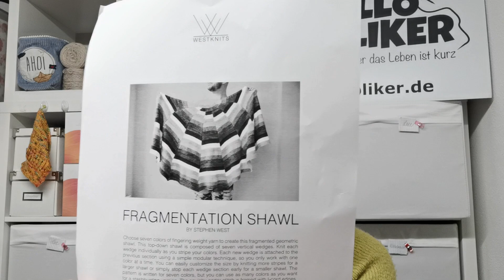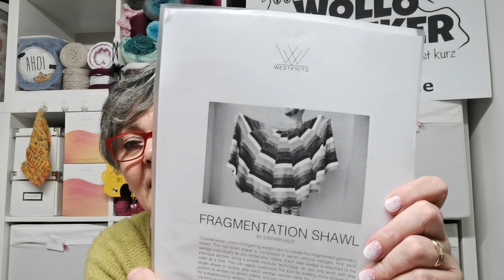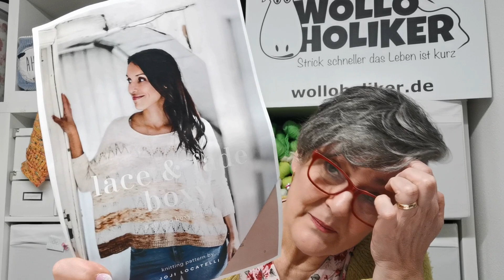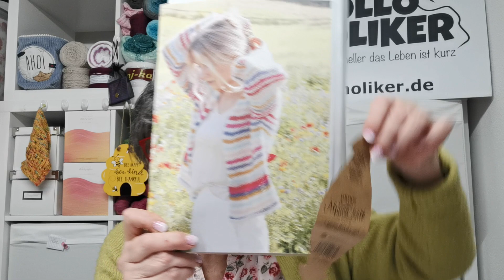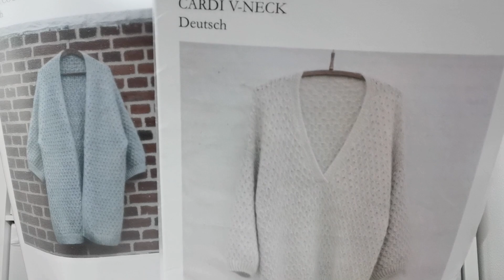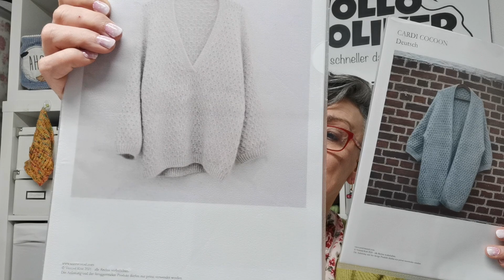#177 - Hinter den Kulissen, echt?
Herzlich Willkommen bei unserem 177. Sonntagsvideo, denn Sonntagszeit ist Videozeit.
Dieses Video kann man, wenn man dann möchte, als Werbung verstehen, denn ich nenne unbeauftragt und ungefiltert alles was ich anleitungstechnisch an Strickdesinger:Innen usw. alles was ich gerade aktuell auf den Stricknadeln habe. Unsere im Handel befindlichen Garne, sei es nun handgefärbt oder die Garne die wir vertreiben, findest du Das ist dann Werbung in eigener Sache und auch was meine Hautpflege von younique betrifft.

Und hej, du triffst uns die nächsten Monate (März und April) auf dem Ostermarkt vom HeimatMuseum in Debstedt, dann auf dem Wollfest Leipzig und auf dem Hohenloher Wollfest. Sehe ich dich?

Deine Gabriele von Wolloholiker